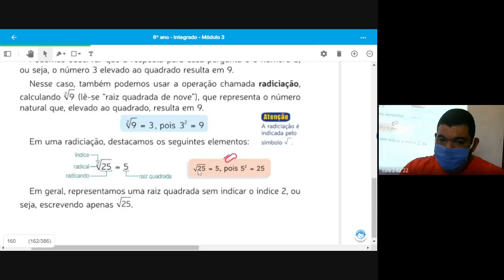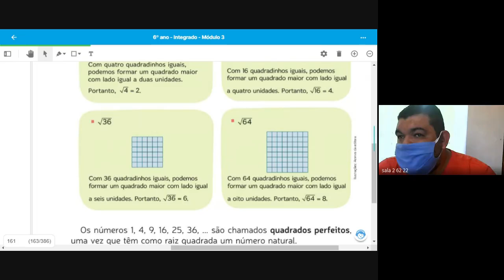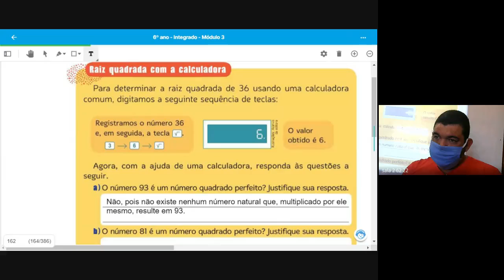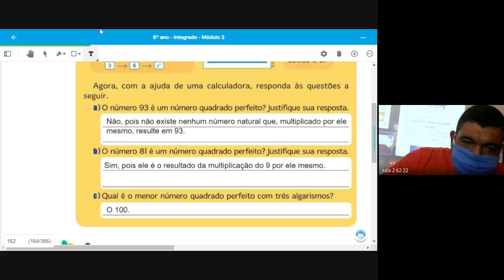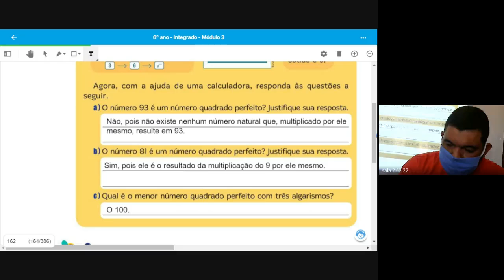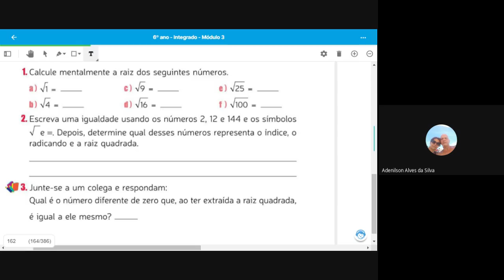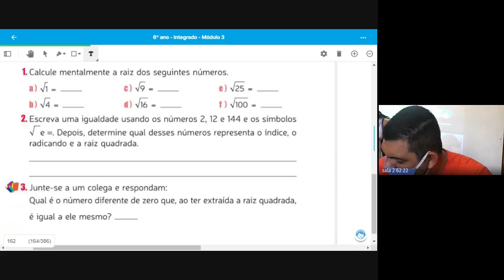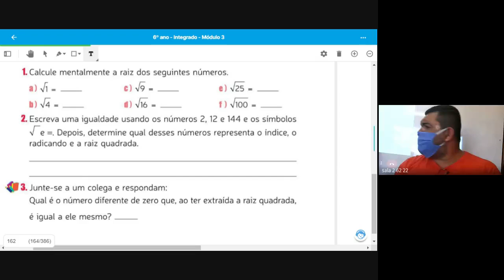62 MATEMATICA 2